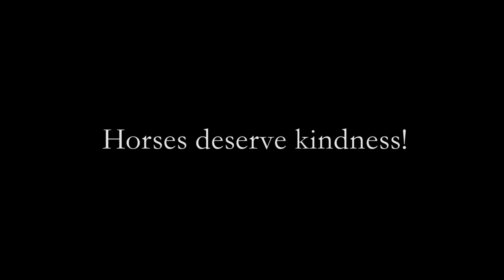The Trust Technique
Discover the Trust Technique® – A Mindful Way To Help You and Your Animals

The Trust Technique® offers a unique and gentle way to:

* Build trust
* Resolve behavioural challenges
* Take training to a new and exciting level
* Create a deeper connection with your animal

By reducing thinking levels—both yours and your animal’s—you’ll discover how peace and understanding can transform your relationship. Whether you’re a pet parent, animal lover, or professional, this simple yet profound method is life-changing.

Start your journey today with The Messages of Trust, our introduction course! 🐾💚